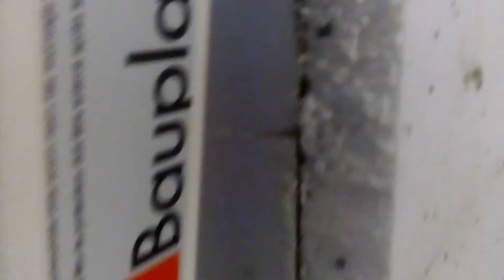НА АСКО СТАЯТА